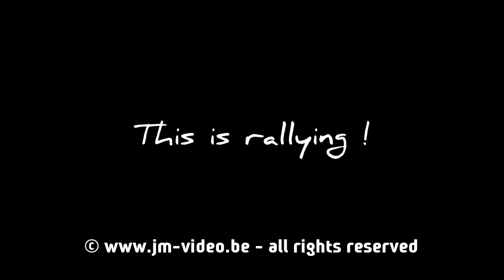Show 30 ans Rallye de Wallonie 2013 [HD] by JM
Avant le départ de la 30ème édition du Rallye de Wallonie 2013, un show regroupait des anciens vainqueurs qui se sont fait plaisir sur l'esplanade de la Citadelle de Namur !

Patrick Snijers - Porsche 911 "Bastos"
Robert Droogmans - Porsche 911 "Belga"
François Duval & Patrick Snijers - Toyota Corolla WRC
Hubert Deferm - BMW M3
Larry Cols - Mitsubishi Lancer Evo 8
Grégoire De Mévius & Bernard Munster - Porsche 911 "white"

PURE SOUND !